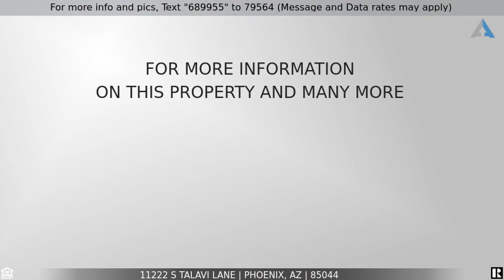Priced at $238,500 - 11222 S TALAVI Lane, Phoenix, AZ 85044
Charming townhome located in Ahwatukee's highly sought after 55+ active adult community, featuring a cul-de-sac lot & spectacular South Mountain views. A gorgeous, private courtyard greets you as you enter this beautiful home...great spot to wake up & enjoy your morning coffee.  Inside awaits a light and bright home with a lovely, open-air atrium filled with lush green plants & trees. The light-colored tile and brand-new neutral carpeting blend perfectly with the freshly-painted interior of the home and natural wood fireplace.  Enjoy the amazing feeling of being outdoors in your private, screened-in porch...safe from the weather & annoying insects. It's the perfect area to entertain or just relax. There's an abundance of closets & storage space throughout the home. You're within walking distance to the Ahwatukee Recreation Center & home ownership offers an amazing clubhouse, fitness center, tennis, swimming, pickle ball, golf, social activities + so much more. Living here gives you easy access to I-10, AZ-202, downtown Phoenix, Sky Harbor, ASU, Tempe & Chandler. It's also close to dining, shopping & parks. Seller upgrades include: new A/C 2017, new carpet & paint 2020, exterior paint 2019.